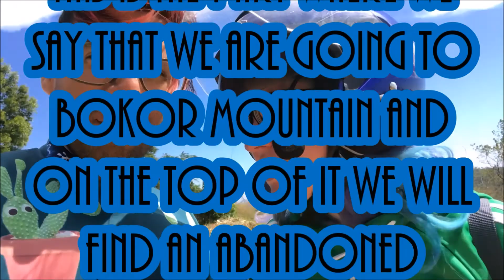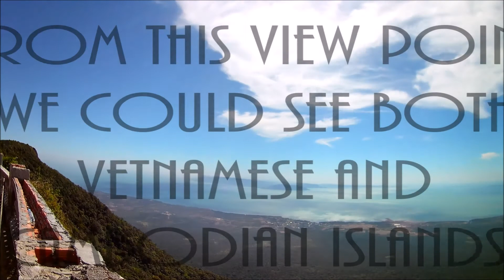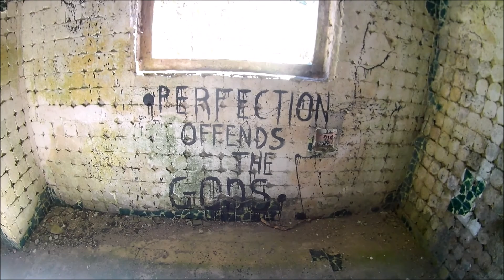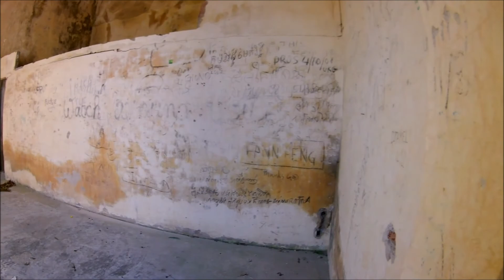ABANDONED BUILDINGS IN CAMBODIA! Bokor Hill Station 2018 exploration!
Bokor Hill Station is a collection of French colonial buildings constructed as a luxury resort and retreat for colonial residents in the early 1920s atop Bokor Mountain in Preah Monivong National Park, west of Kampot in southern Cambodia.

Abandoned for long periods of time, modern infrastructure has made the location easily accessible as re-development is taking place now, AND WE WENT T EXPLORE IT!

Our Essential Equipment
FAQ:
How do you think you will look with that tattoos when you will be old? Better than you.
Do you dye your hair yourselves? Yes
What is your favorite quote? I am rubber you're glue